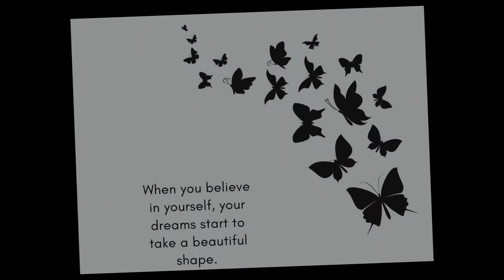Best Kurta set, Bag & Sandel from Meesho||under 500rs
Best Meesho products||under 500rs||🤗

*Product code:-
Kurta set s-97498217
Bag s-87579238
Brown sandle s-76659295